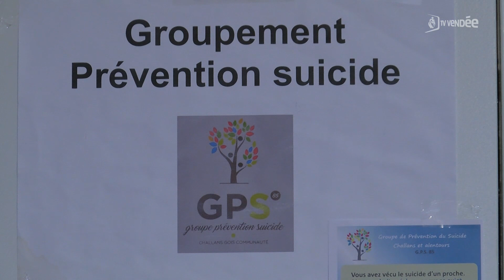Société : Quelles solutions pour lutter contre le blues hivernal ?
Fatigue, irritabilité, le blues hivernal touche près de la moitié de la population. Voici quelques conseils pour y remédier !